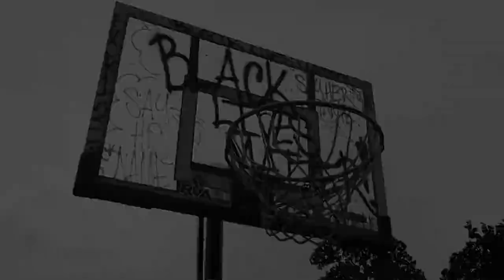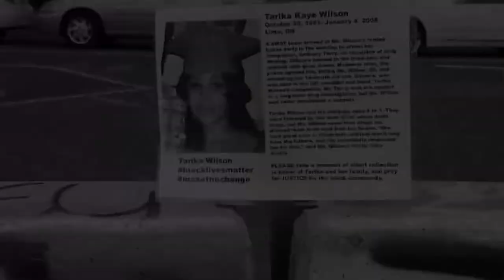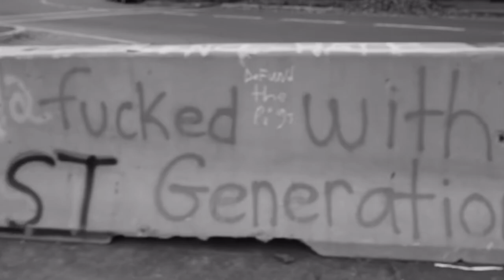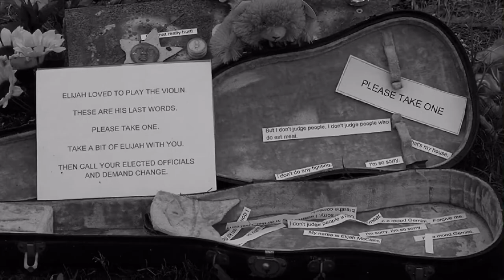Marcus David Peters Circle